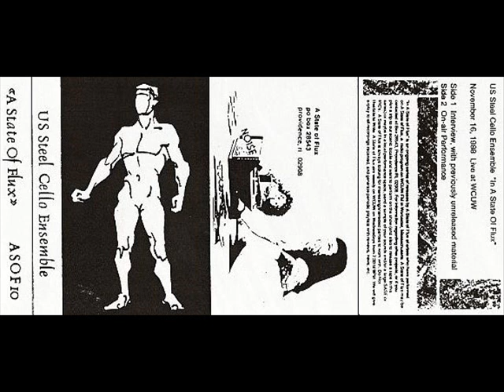US Steel Cello Ensemble - Interview, With Previously Unreleased Material